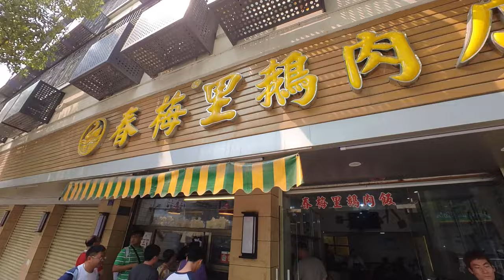汕頭滷鵝老店